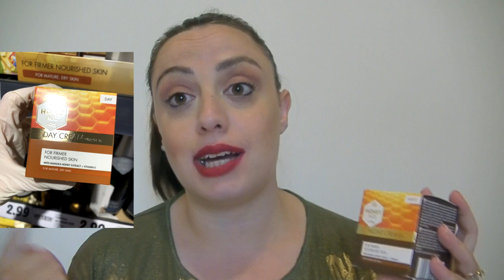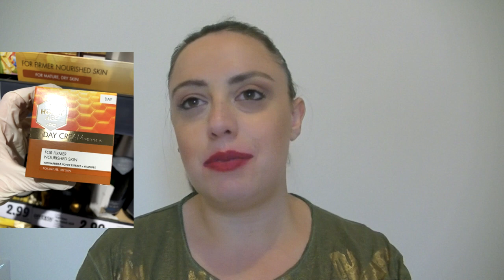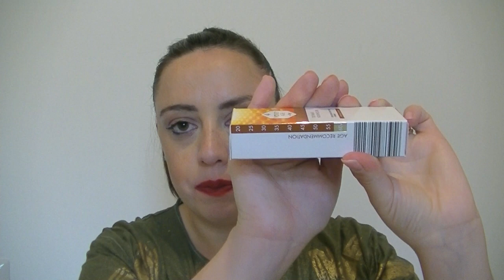Nuova linea viso e skin care LIDL HONEY AGE 🐝 Prodotti con buon INCI, Haul e Prime Impressioni 🌱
- MY BEAUTY BOX
INCIVERDE15

🔹GRUPPO FACEBOOK:
Marzia Mancini - Inci Verde 👩‍❤️‍👩 Gruppo Chiacchiere